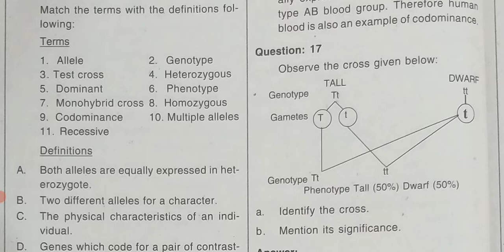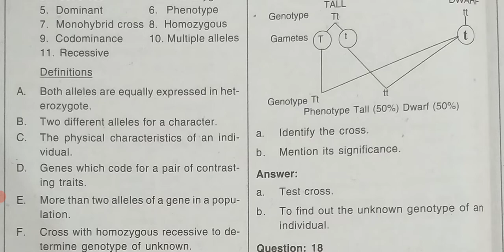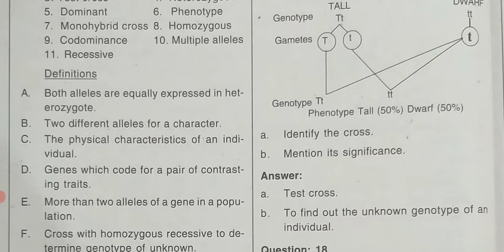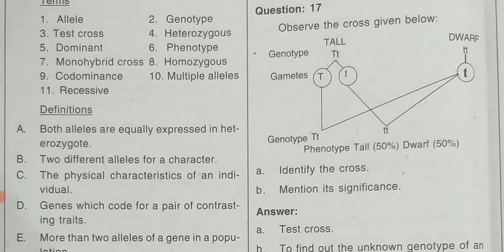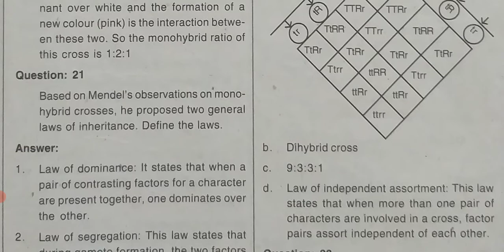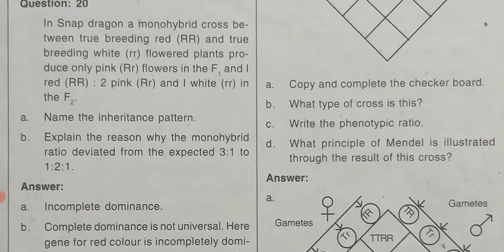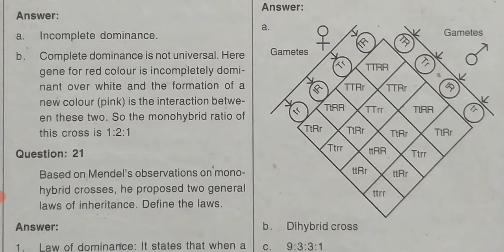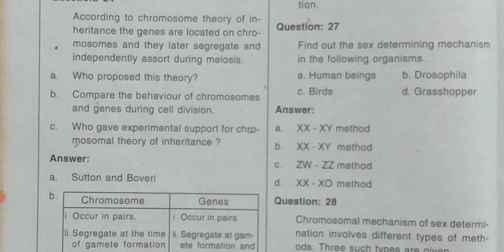Plus 2 Zoology Chap 3 Questions and Answers Part 2